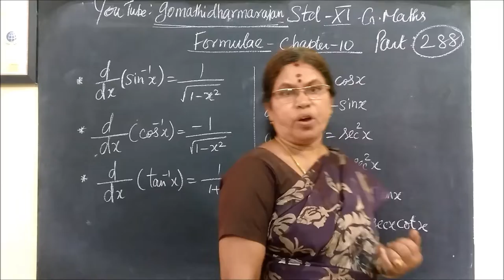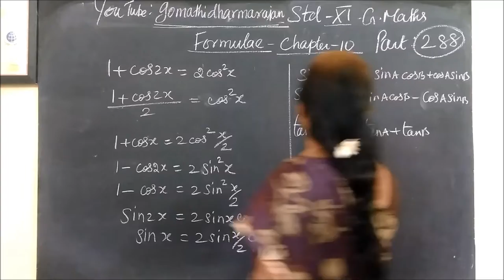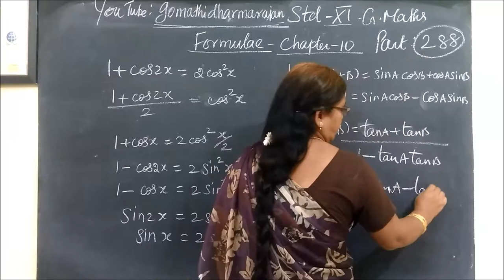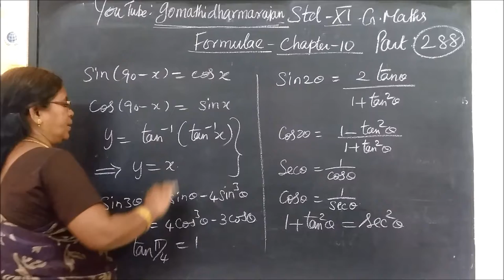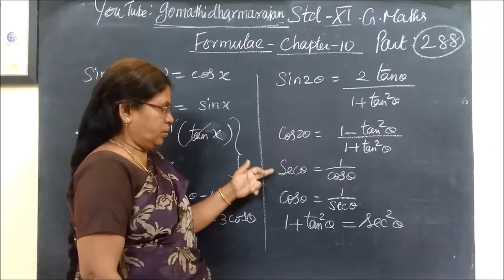11th G-Maths [Part-288] Formulae Diff calculus Gomathi dharmarajan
11th G-Maths [Part-288] Formulae Diff calculus Gomathi dharmarajan